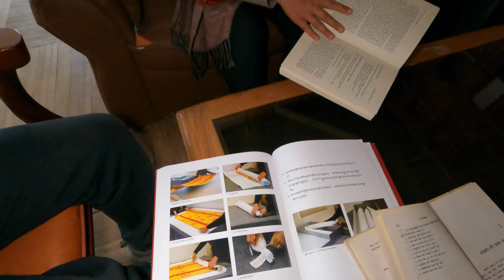kungri Monastery || Pin Valley || Spiti valley || Ep - 4/4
Kungri Monastery is a Buddhist monastery of the Nyingma sect of Tibetan Buddhism in the Pin Valley in Lahul and Spiti, Himachal Pradesh.

Kungri is Spiti's second oldest monastery, built around 1330. The gompa consists of three detached rectangular blocks facing east.